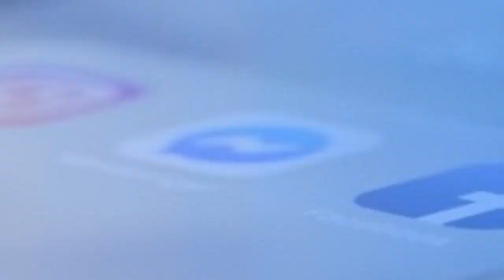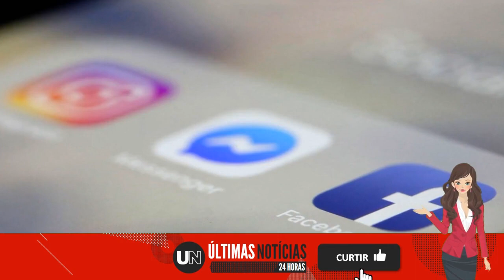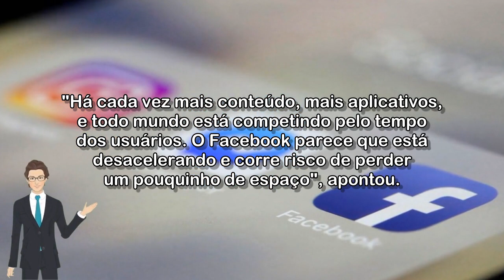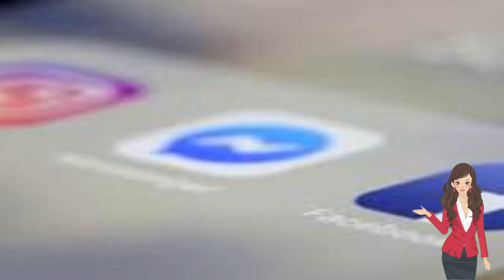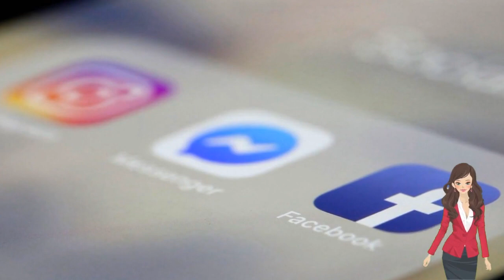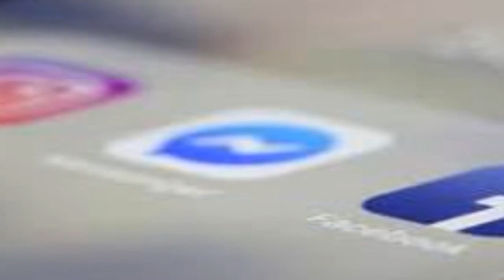🔴 O QUE É USUÁRIO ATIVO DIÁRIO E POR QUE SUA QUEDA AJUDOU EM TOMBO DA META, DONA DO FACEBOOK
Termo é usado para medir engajamento de pessoas cadastradas em uma plataforma. Rede social perdeu usuários ativos diários pela primeira vez no último trimestre de 2021.

Acessado em: 5 de fevereiro de 2022 às 15:19